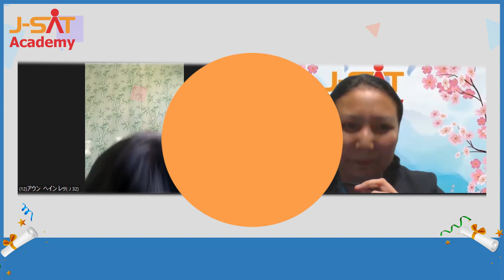Interview Passed Reaction 🎬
💁  Reaction လေးတွေကိုကြည့်ပြီး ပြုံးပျော်ရတဲ့ " Interview Passed Reaction Video " အချိန်လေးပြန်လည်ရောက်ရှိလာပါပြီ
 ❤️ ပြုံးပျော်နေတာကိုကြည့်ရင်းနဲ့ မင်မင်တို့လည်း အောင်မြင်သွားသူများကိုယ်စားဝမ်းသာမိပါတယ်
💪 မောင်လေးတို့ အနာဂတ်အိပ်မက်အတွက် လမ်းစပြီး ပွင့်လာပြီဆိုတော့ ဇွဲမလျှော့ဘဲ စာကိုဆက်ပြီး ကြိုးစားသွားကြဖို့ မှာလိုက်ပါရစေနော်